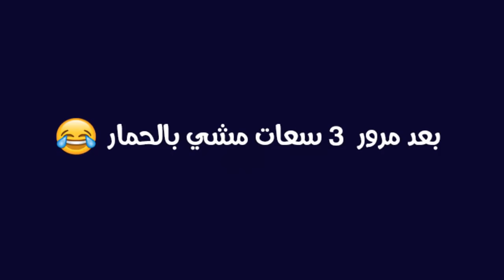انظر ماذا فعل البلطجية مع الحاج شخلول في ارضه / والمفاجئة من الحاج القرموطي / اضحك من قلبك 😂😂